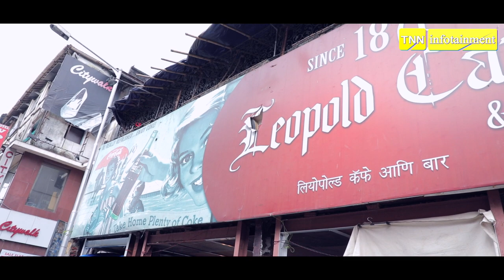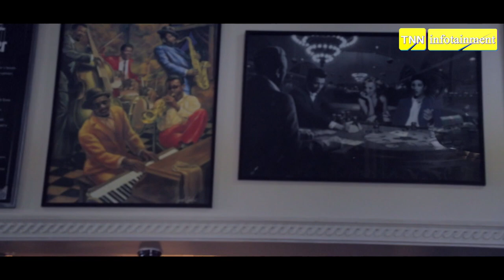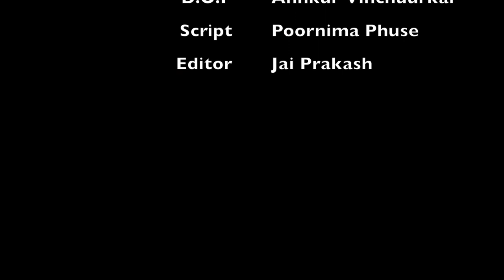Leopold Cafe and Bar Mumbai | Top News Networks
The Leopold Cafe and Bar is a large and popular restaurant and bar on Colaba Causeway, in the Colaba area of Mumbai, India, located across from the Colaba Police station. It was one of the first sites attacked during the November 2008 Mumbai attacks.